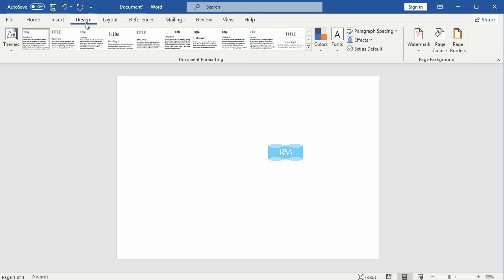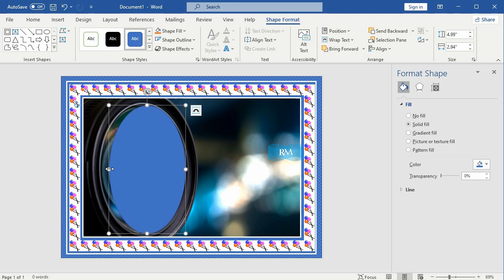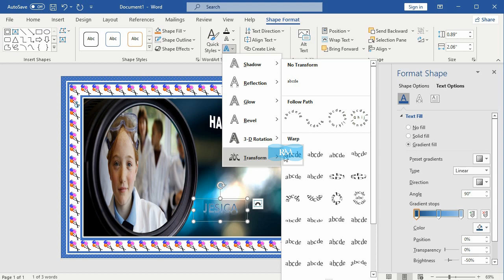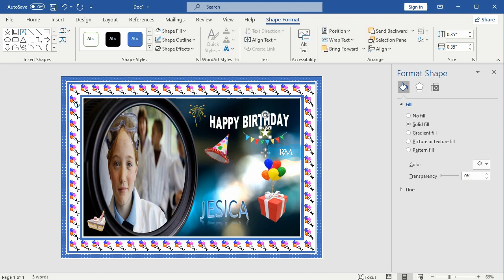Easy DIY Birthday Cards in Word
Easy DIY Birthday Cards in Word 2021.